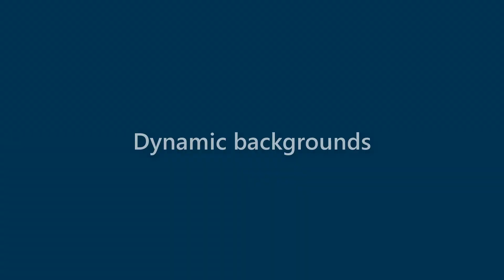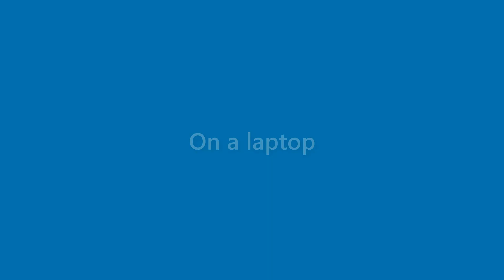Destiny Roach - appearance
Name Look - Destiny Roach - appearance. In this video we present "Destiny Roach" name look and feel in various scenarios.
This video will cover:
How does "Destiny Roach" look as a personal letterhead?
How does "Destiny Roach" look on a business card?
How does "Destiny Roach" look on a computer/laptop screen?
How does "Destiny Roach" look with different background colors?
How does "Destiny Roach" look with various fonts?